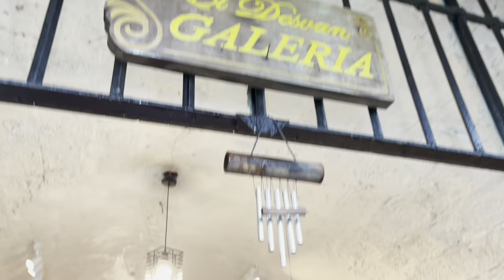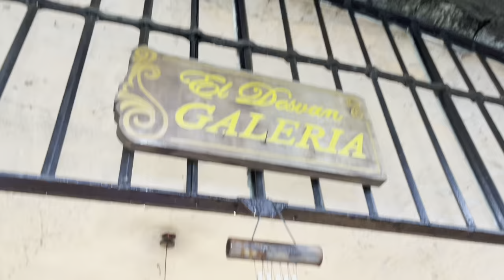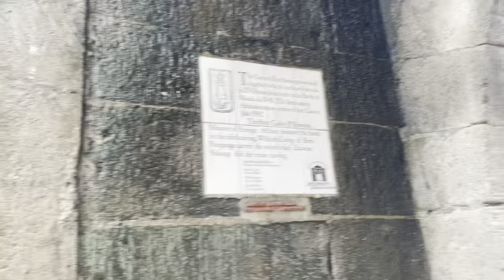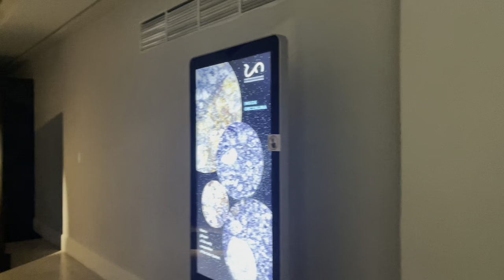Vlog for a day | Intramuros and National Museum of Fine Arts (Manila) | Alfonsonies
1st location: Intramuros
2nd location: National museum of national history
3rd location: National Museum of Fine Arts